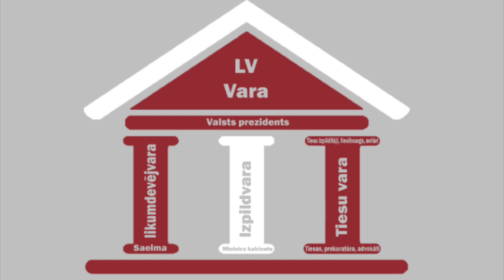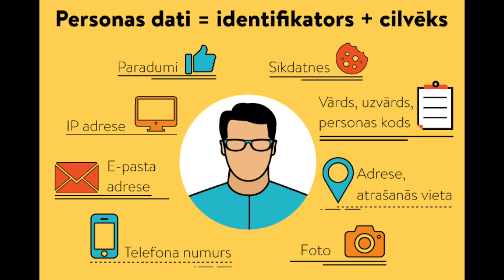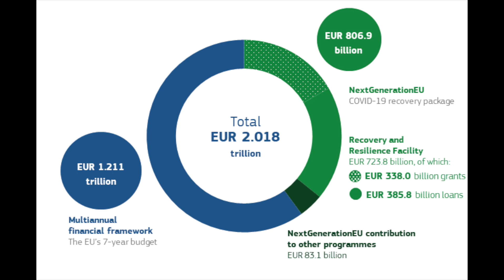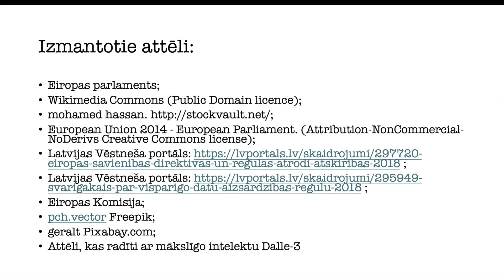Eiropas Parlamenta vēlēšanas. Kas ir Eiropas Parlaments?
Vēsturnīca uzsāk video sēriju, kas veltīta Eiropas Parlamenta vēlēšanām "Balso šodien - ietekmē nākotni!" 🇪🇺

Šajā video uzzini, kas ir Eiropas Parlaments un kāda ir tā loma un ietekme Eiropas Savienībā un attiecīgi - Latvijā.